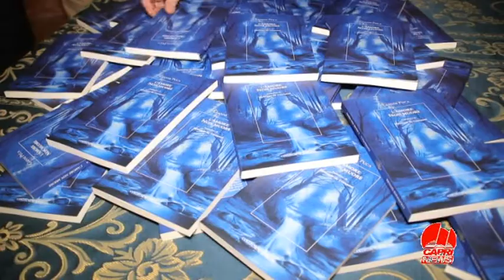TCN PRESENTAZIONE LIBRO L'AMORE NON MUORE MAI GIANNI PUCA